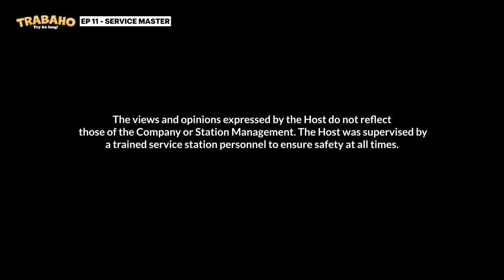“Anong Fuel Po?” Filipino Gas Station Job Review | TRABAHO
Hey, guys! A lot of you requested for me to try this job, and so I did! And it is definitely a TRABAHO episode to remember. 🥲😁 What do you guys think?

Thank you to Petron for letting me learn about this job in their gas station!

*FAQ
Age?
Height?
- I’m 170cm tall.
Editing Program?
- I use Adobe Premiere Pro.
Camera?
Filipino/Korean?
KPOP?